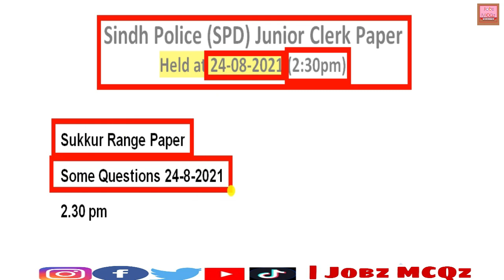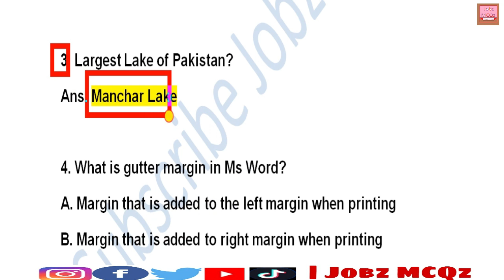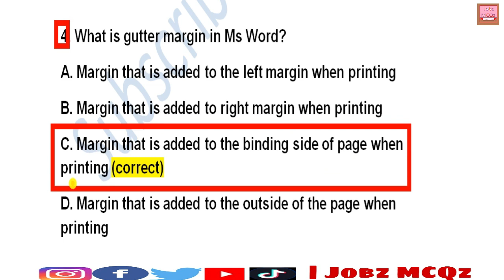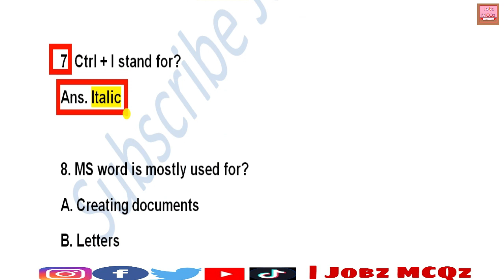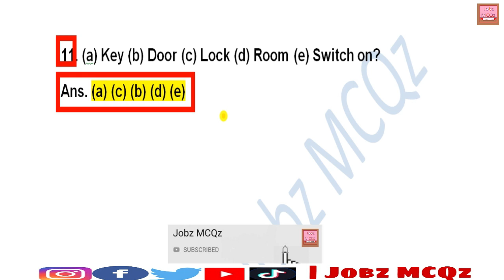Junior Clerk Sindh Police (SPD) Solved Paper by PTS (Pakistan Testing Service) | Held at 24-08-2021